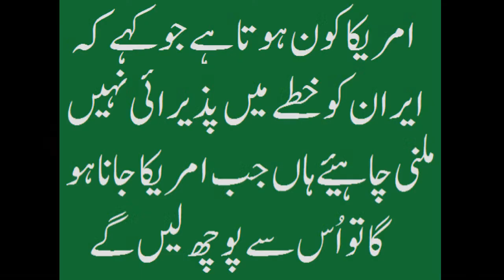AYATALLAH SYED ALI KHAMENAI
امریکا کون ہوتا ہے جو یہ کہے کہ ایران کا خطے میں اثر و رسوخ بڑھ رہا ہے، ہم خطے میں اثر و رسوخ بڑھائیں گے اور قوموں سے تعلقات کو برابری کے اُصول پر استوار کریں گے ۔۔۔۔